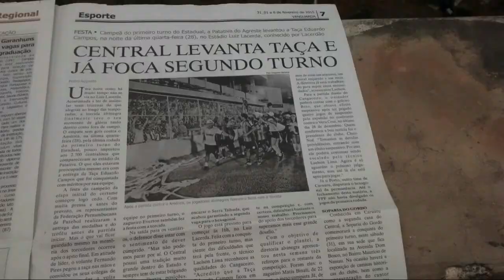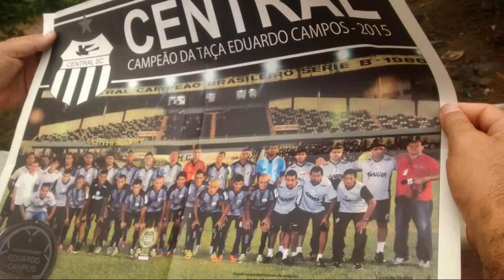Central - Campeão da Taça Governador Eduardo Campos 2015.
Foi o jogo da entrega das faixas, afinal o Central desde a rodada anterior já tinha conquistado a taça.

Em campo, mesmo o Central estando com um time misto, foi um jogo movimentado mas que o placar ficou no zero a zero com o tradicional América de Recife.

A festa se deu após o encerrar do apito. Um jejum de mais de doze anos sem títulos se findou com a conquista da Taça Governador Eduardo Campos, o primeiro turno do Campeonato Pernambucano.

Vaga para o Campeonato Brasileiro da Série D conquistada, além da participação no Hexagonal do Título do Pernambucano 2015, a patativa olha para vôos mais altos.

Ficha do Jogo:

Central de Caruaru 0x0 América-PE - Campeonato Pernambucano de Futebol 2015 - Taça Governador Eduardo Campos.

Local: Estádio Lacerdão, Caruaru-PE.

Data: 28/01/2015

Central: Murilo, Erick, Sinval, Nathan e Jailton; Diego Gois, Luís Fernando, Sóstenes (Halem), Thiago Laranjeira (Roberto Pítio), William (Candinho) e Roger.Técnico: Laelson Lima.

América: Gil, Felipe Almeira, Iury, Carioca e Misso (Romarinho); David Queiroz, Douglas Silva, Alex Gaibu e Deisinho; Mauro (Jackson) e Marcelinho (Adriano).
Técnico: Humberto Santos.

Arbitragem: Gleydson Leite auxiliado por Fernanda Colombo e Aldir Amorim.

Cartões Amarelos: Thiago Laranjeira (Central) e Alex Gaibéu (América).

Público: 2.179 espectadores.